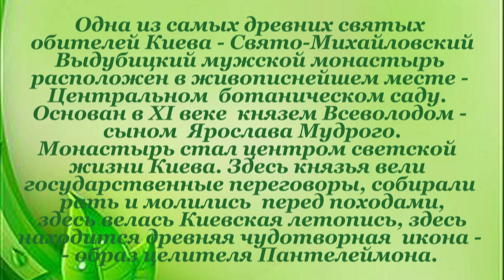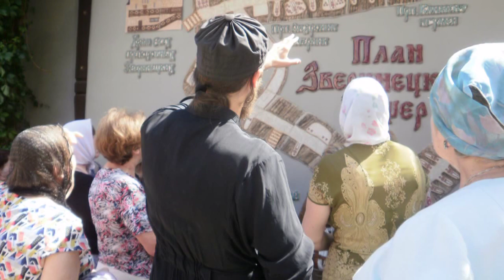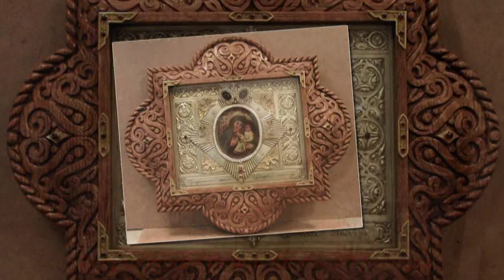Наши экскурсии по Киеву. Выдубицкий и Зверинецкий монастыри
Сегодня архитектурный ансамбль Выдубицкого монастыря украшает целый ряд памяток архитектуры, которые обязательно стоит посмотреть. Среди них – Михайловский собор, Спасо-Преображенская и Георгиевская церкви. При монастыре имеются гончарная мастерская и мастерская плетения из виноградной лозы, своя пасека и колодец с кристально чистой водой, воскресная школа, больница. На монастырском некрополе похоронены многие прославленные деятели искусств, науки и политики.
Среди многих церковных историков бытует мнение, что Зверинецкий пещерный монастырь появился намного раньше знаменитого Выдубицкого монастыря. Считается, что первые кельи в склонах Днепра здесь выкопали монахи отшельники. И скоро в это удивительное место стали стекаться те, кто желал посвятить свою жизнь служению Богу. А каменная Святомихайловская церковь, которая сегодня превратилась в Архангело-Михайловский Зверинецкий мужской монастырь, была заложена князем Всеволодом в 1070 году в «монастыре Всеволожи на Выдобичах». По крайней мере, так гласит «Повесть временных лет».
Зверинецкий монастырь был восстановлен и открыт для посещения не так давно. Незадолго после обнаружения, в 1913 году, на территории Зверинца был частично восстановлен скит Рождества Богородицы Киево-Печерской Лавры. Однако на волне уничтожения церквей Киева, храм снова был заброшен. И повторно реконструирован только в 1997 году. С 2006 началось постепенное восстановление подземных галерей, а с 2012 — роспись наземного и подземного храмовых комплексов.
    Архангело-Михайловский Зверинецкий мужской монастырь, каким мы его можем видеть сегодня, был учрежден в 2009 году. На сегодняшний день на территории обители функционирует пещерная церковь во имя Чуда Архангела Михаила в Хонех; надвратный храм в честь Собора преподобных отцов Зверинецких; и Собор во имя иконы Божией Матери — «Всех скорбящих Радость». Богослужения проводятся, как в надземных, так и в подземных помещениях.